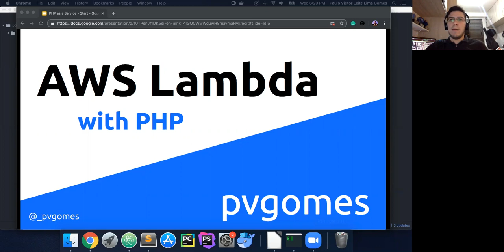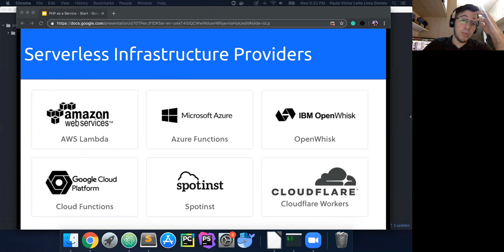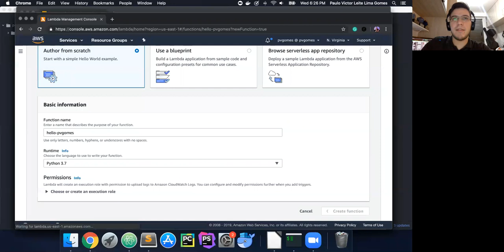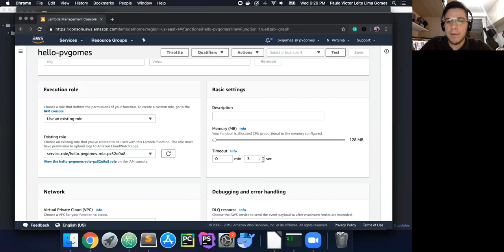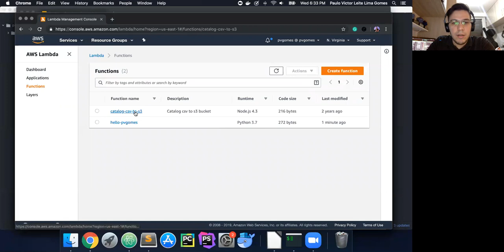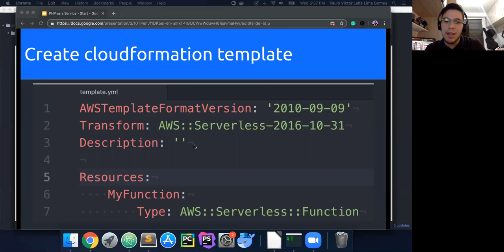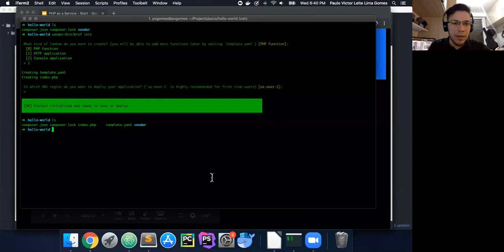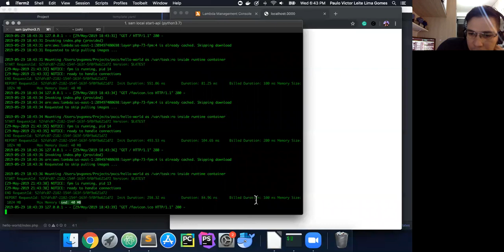AWS Lambda com PHP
Uma breve explicação de serverless, AWS Lambda e PHP utilizando SAM e Bref

links:

AWS SAM